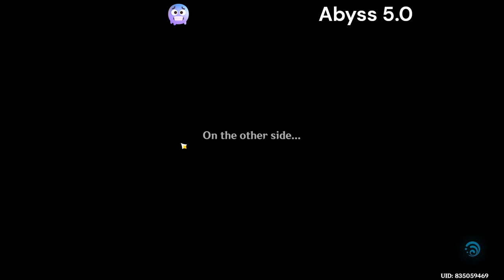Full Version My Abyss 5 0 in Genshin Impact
Welcome to another epic Genshin Impact adventure! 🎮✨ In this gameplay, watch as we take on powerful enemies, explore breathtaking landscapes, and unleash incredible elemental combos. Whether you're a long-time traveler or new to Teyvat, this video could be packed with action, strategies, and tips to enhance your gameplay. Don’t miss out on the excitement and be sure to join the journey!